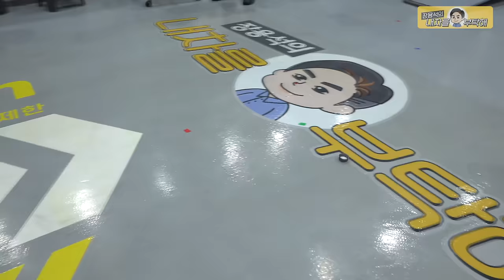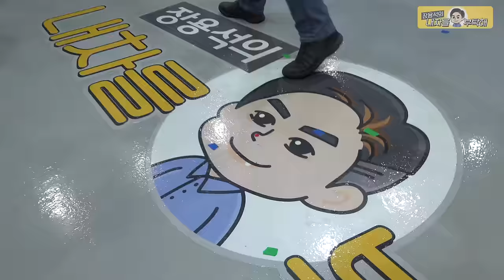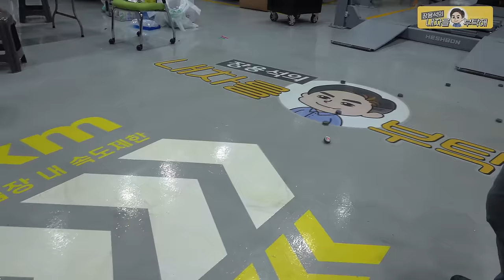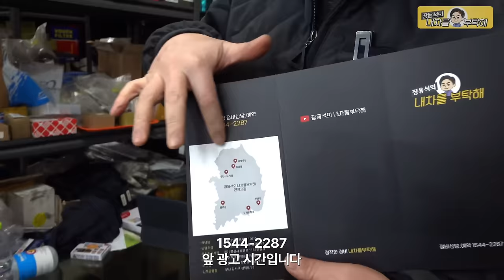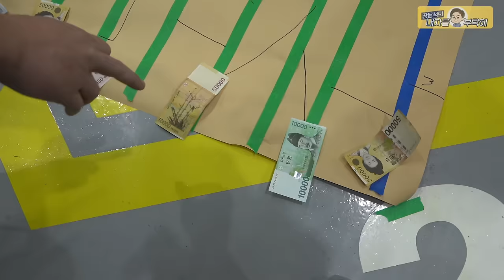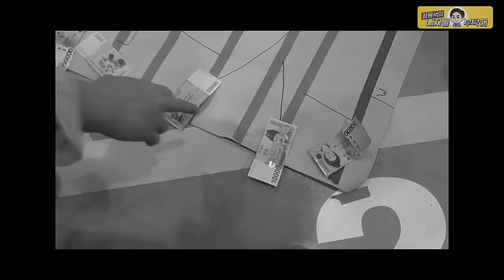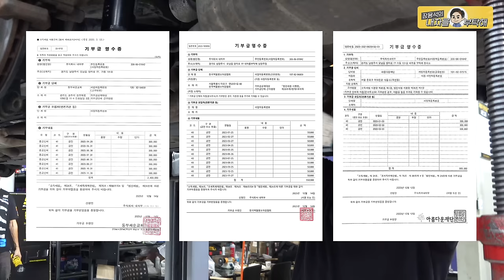한 풀고💰상금 받는 찐재미 송연회🤣장용석의내차를부탁해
올해도 많은 사랑 주셔서 감사합니다. 꾸벅

                         2번 - 남양주점    경기 남양주시 오남읍 양지로 77 가동 101호
                         3번 - 동탄신도시점   경기도 화성시 효행로 1156번길 9 (병점동)
                         4번 - 용인점 경기도 용인시 백옥대로1996번길 15
                         2번 부산점   부산광역시 기장군 정관읍 예림1로 6
                         3번 김해공항점  부산광역시 강서구 상덕로 93
                         4번 해운대점 부산광역시 해운대구 반여동783-13 2동